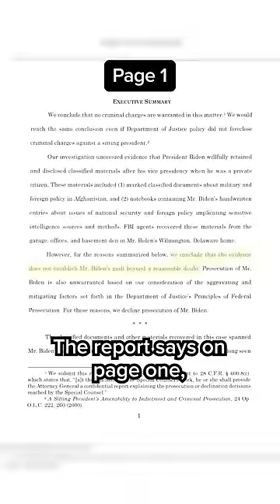Speaker Johnson Fact Checked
After the Biden classified document report was released, House Speaker Mike Johnson claimed that President Biden "broke the law" in his mishandling of classified documents. According to MSNBC legal analyst Andrew Weissmann, Johnson's claim is dead wrong. "People need to stop saying that the report concluded that the president committed a felony," said Weissmann, "There may be many things about the report... that people want to point to, but they should start by actually reading the report and dealing with the actual facts as to what was found and what was not found."